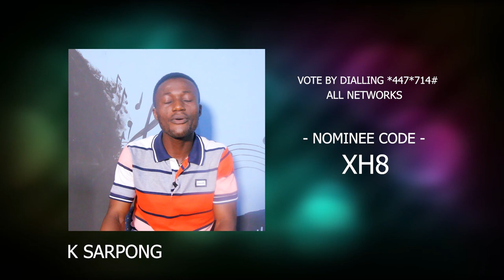GOSPEL HEROES ME NI HYESOFO BY K SARPONG